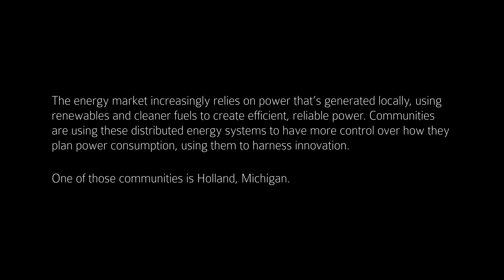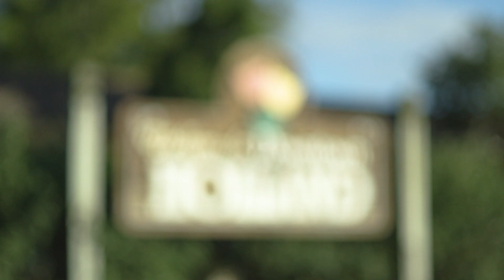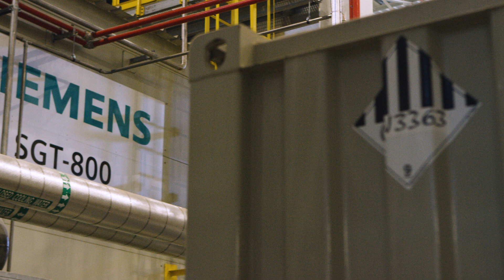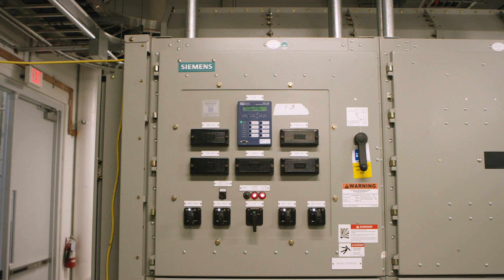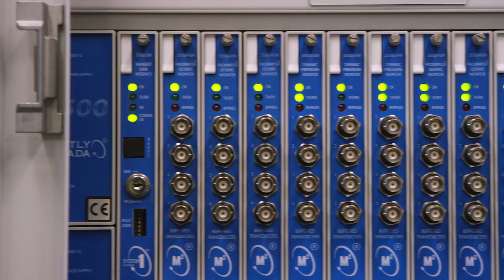Energy Park in Holland, Michigan | Distributed Energy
The energy market increasingly relies on power that’s generated locally, using renewables and cleaner fuels to create efficient, reliable power. Communities are using these distributed energy systems to have more control over how they plan power consumption, using them to harness innovation.

One of these communities is Holland, Michigan.